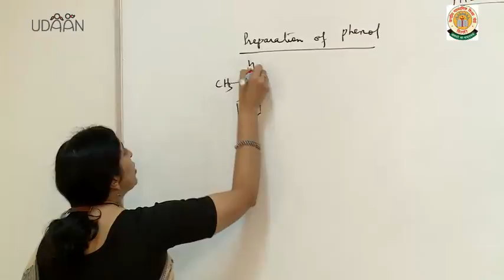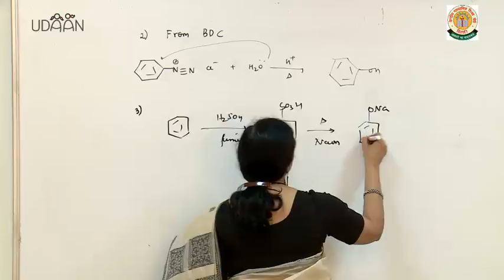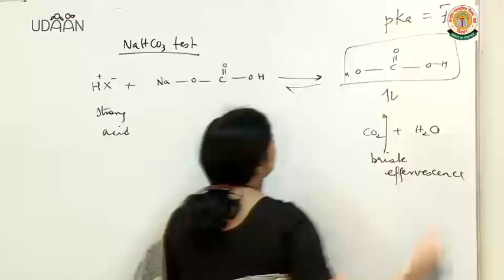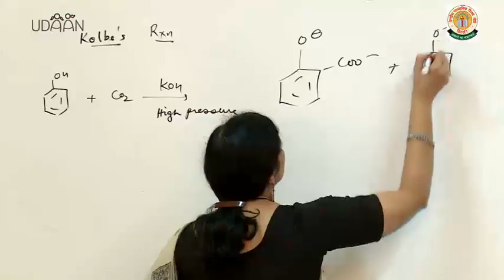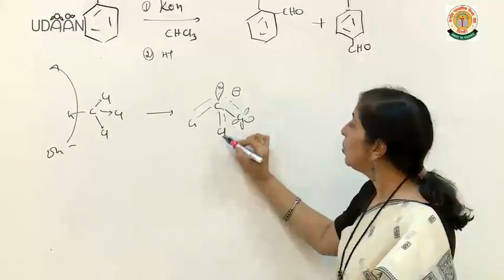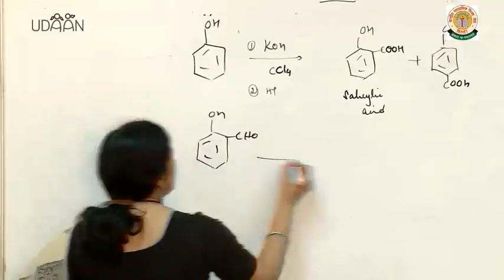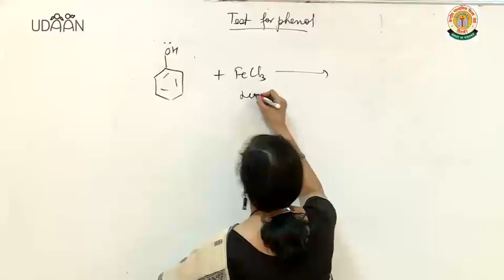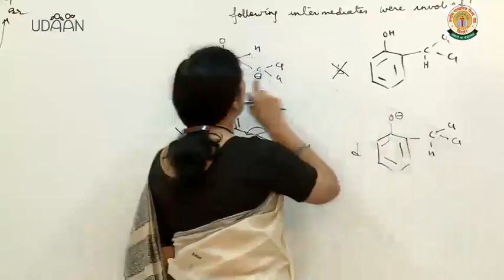Lecture: Alchols, Phenols and Ethers - 2